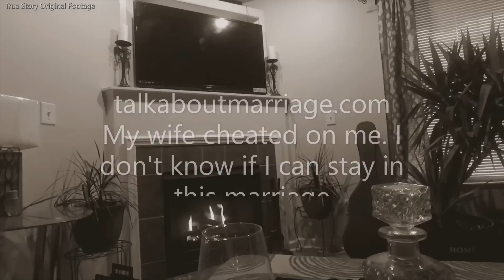I'm So Sorry For Cheating, I'm Ashamed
Today's story is about a wife being ashamed and feeling guilty for being disloyal to her husband. This is her husband's second time being cheated on by a wife and he's fed up.